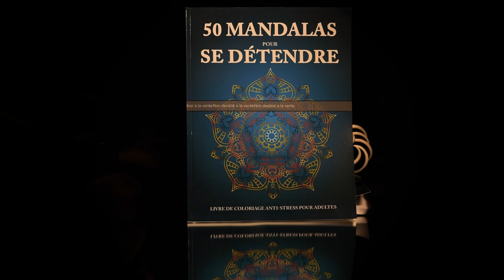ASMR Lecture chuchotée La gloire de mon père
Méthode de relaxation
Livre de mandalas

Bonsoir et bienvenue dans ce nouvel épisode des lectures chuchotées.

Ce soir je vous propose la lecture chuchotée de "La gloire de mon père", le roman autobiographique ou Marcel Pagnol raconte sa jeunesse.

Merci à Caro T pour la proposition de lecture ;)
Pensez à m'indiquer ce que vous préférez (une nouvelle lecture ou la suite de l'histoire)

Pour une meilleure expérience, je vous invite à mettre un casque ou des écouteurs, à fermer les yeux et à laisser aller votre imagination.

À bientôt:)
Muyssement